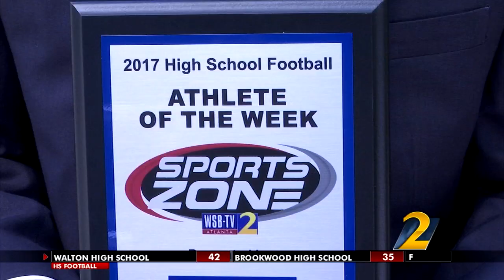Trevor Lawrence | Cartersville HS | Week 2